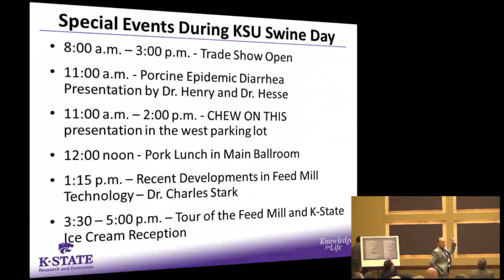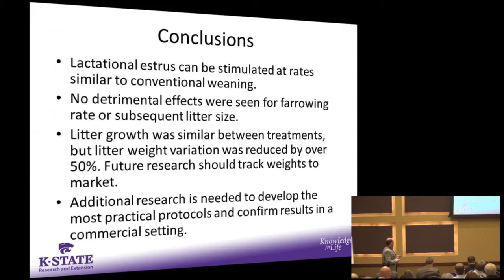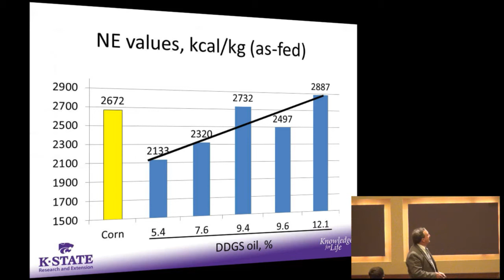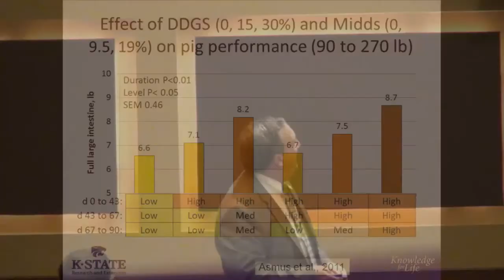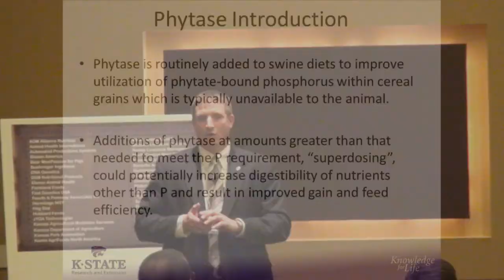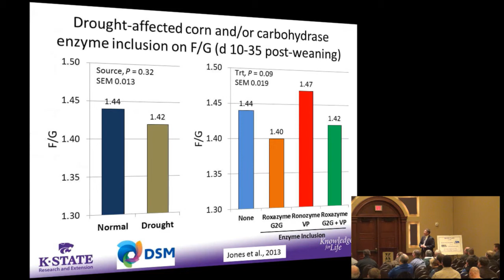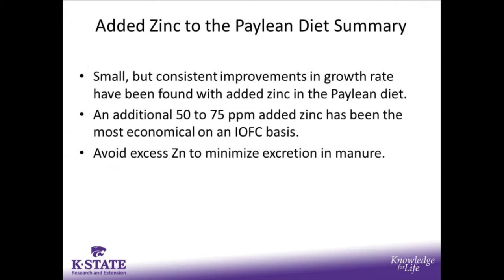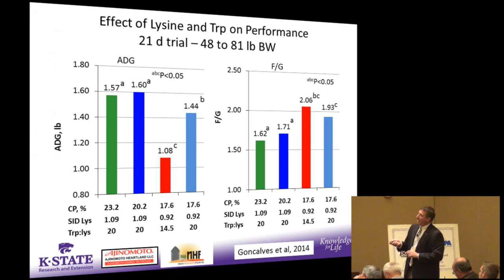Current K-State Swine Research to Help Improve Net Return of a Swine Business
K-State Swine Team will discuss practical application of the latest
production research and present breakthroughs in some novel areas.